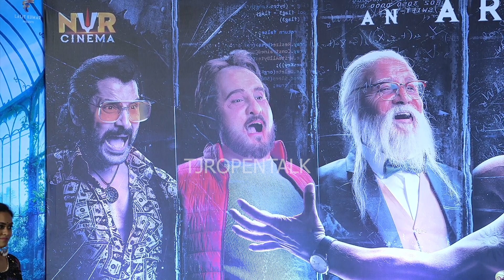Vikram Superb Answer To Media Question About Cobra Character | Vikram Cobra Press Meet | TJR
Watch Vikram Superb Answer To Media Question About Cobra Character | Vikram Cobra Press Meet | TJR